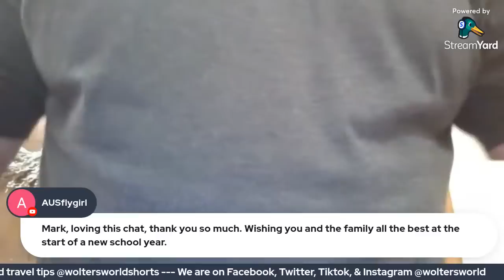Surviving the end of Summer Travel Chaos - Your Travel Questions Answered Live!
Follow us for travel videos and content

Or our other YouTube Channels